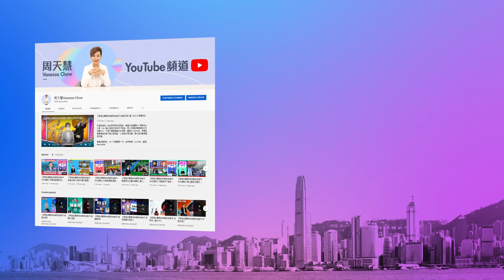【幫港出聲與HKG報聯合製作‧今日焦點】美國打氣球鬧劇極小學雞 《給十九歲的我》風波 人重要過電影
美國搞出所謂「中國問諜氣球」風波，讓我們看到霸權大國如何善於拿一件小事發大，引導「中國威脅」。不管如何，美國今次小學雞做法不顧後果，開了極壞先例，中美進入準戰爭狀態，互信進一步沉底，開火已經變成選項，開戰也不是不可能。

英華女學校紀錄片《給十九歲的我》公映引發風波，身為電影主角之一的女生發表萬字長文，批評校方、拍攝團隊不尊重學生私隱，最後以導演張婉婷及校方道歉、電影暫停放映告終。另一個可怕之處，就是我們竟看到有人刻意將事件政治化，借追擊導演來抹黑港府，令人憂慮。

幫港出聲與HKG報聯合製作節目《今日焦點》，主持人周天慧與你分析美國的行事風格會為世界帶來甚麼影響，以及《給十九歲的我》風波反映了哪些社會問題。